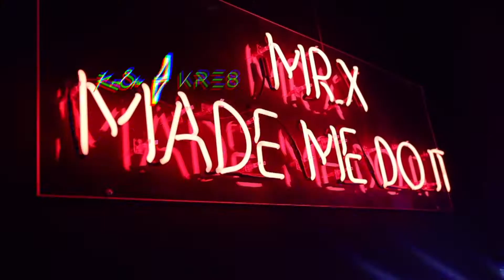Prestige Saturdays at Mr X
TQ, Ali, Larry Brooks, Stevie & More Birthdays hosted by Rob Coats at Prestige Saturdays at Mr X